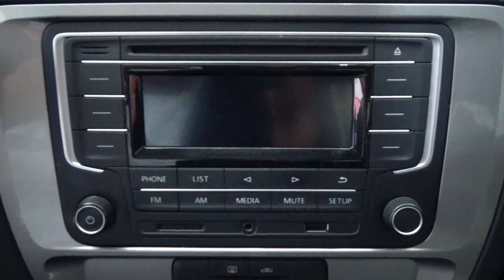Volkswagen / Jetta/2017 - 5187